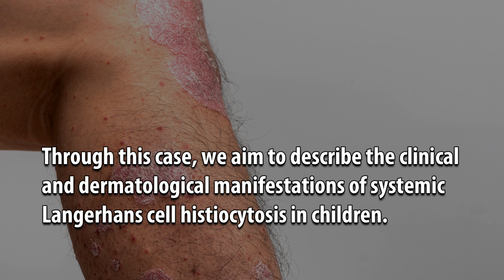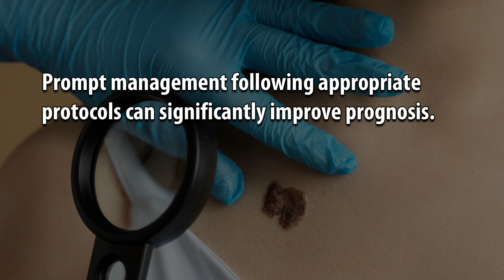Systemic Langerhans Cell Histiocytosis: A Challenging Diagnosis